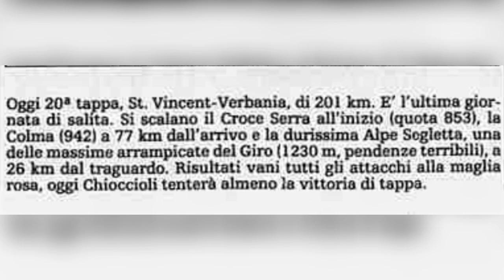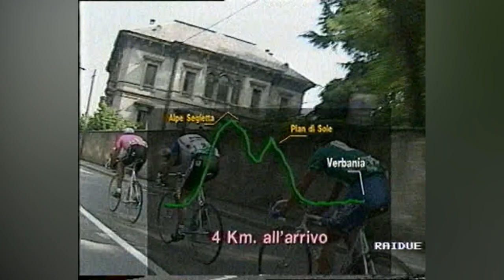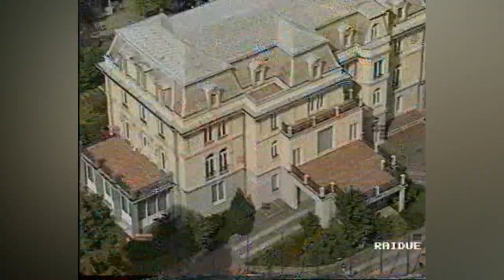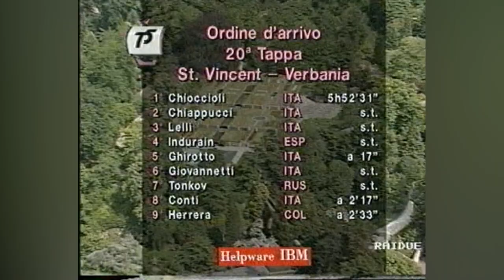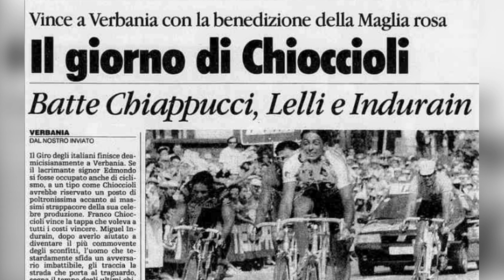Giro d'Italia 1992. Verbania: l'acuto di Chioccioli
La vittoria di Franco Chioccioli  nella tappa Saint Vincent- Verbania.